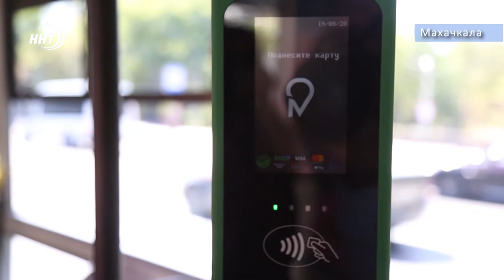Безналичная оплата проезда вызвала положительный отклик у горожан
18 тысяч махачкалинцев воспользовались безналичной системой оплаты проезда. Такие данные за сентябрь текущего года приводят в администрации Махачкалы.

Напомним, что новая форма оплаты проезда стала доступной для жителей города впервые. Оплатить проезд теперь можно с помощью банковских и транспортных карт, а также смартфонов и смарт-часов, в которых установлены сервисы для бесконтактных платежей.

Кроме удобства, нововведение еще и выгодно для горожан. При оплате проезда в троллейбусах с помощью карты практически любого банка пассажиры получают скидку – 3 рубля.

В будущем планируется вести такую систему не только в троллейбусах, но и во всём общественном транспорте столицы.